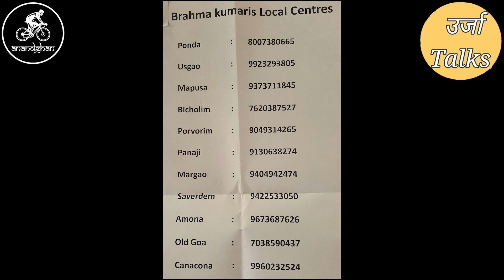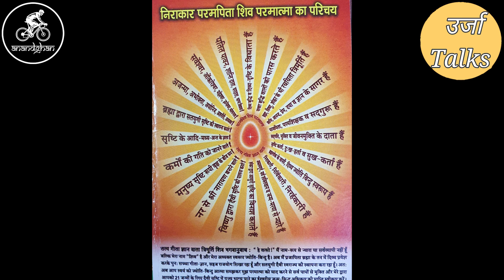NEED OF MEDITATION I TALK BY BRAHMA KUMARI SISTER MINAKSHI, GOA I RAJYOGA TEACHER I URJA TALKS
Friends, Urja Talks is a new platform started by Anandghan Goa YouTube channel to give chance to the upcoming and the successful people to share their views, talk about any such topic which will also inspire the viewers
in their life. In this video listen to Brahma Kumari Sister Minakshi from Goa who is a Rajyoga teacher.
Her guidance will certainly help others to get peace of mind by learning Rajyoga.